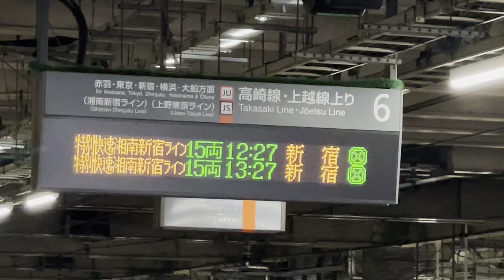湘南新宿ライン特別快速新宿行きしか来ない大宮駅6番線の電光表示の様子（2024.9.23.13:59）